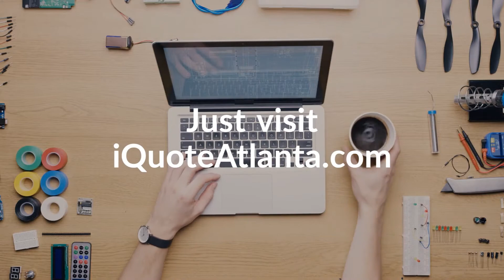Insurance Quotes in Atlanta | iQuote Atlanta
for free insurance quotes in Atlanta. We provide insurance coverage for auto, home, renters, life, health and much more.